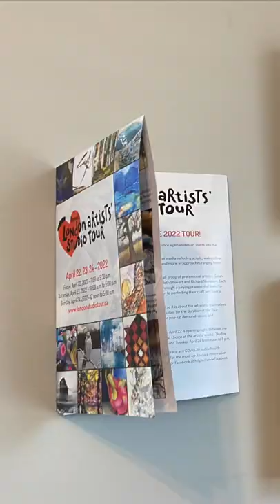London Art Studio Tour 2022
Thank you for joining us this year on the London Artist Studio tour. We are grateful to have met very talented artists during this tour, unfortunately, we were not able to meet every artist that was part of this event, we hope that we will have the pleasure to meet them throughout the year or in 2023.

Please let's remember we are a community, therefore, let's be respectful with our comments and support each other.

"This self-guided tour offers the public an extraordinary opportunity to meet local artists in their working environments and learn more about their creative processes. As always, a tour is a free event". ( Description by the London Artists Studio Tour)

Corinne Garlick and Peter Karas

Jamie M. K. Jardine

We respect the work and the spaces of the artist in this video, therefore we requested and have verbal permission from each artist to use images of the art and their image for the purpose of their video.

This video was created, directed and paid for by Oh Craft GR Family, we were not sponsored and did not receive any compensation from any of the featured artists or their sponsors.

Photos and videos were taken by Christian and Max G.R.

We now have a website! Check it out and learn about our story!

Oh Craft! G.R. Family Social Media Pages 😃

Our Music 🎶
 - Youtube License

Caballero
Pop
Romantic
Ofshane